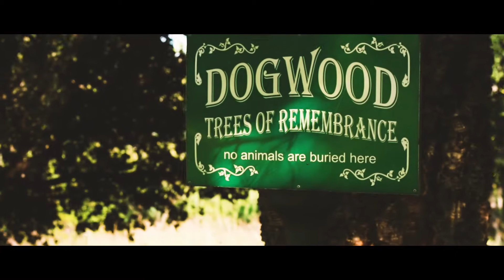A Little Adventure (Ep. 3)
Hey everybody, I made this little short this last Sunday while taking the dogs for a walk at Delta Park. It's quite a rough video, I was just like... what the hell, let's make a video. So here it is, I hope you like it.